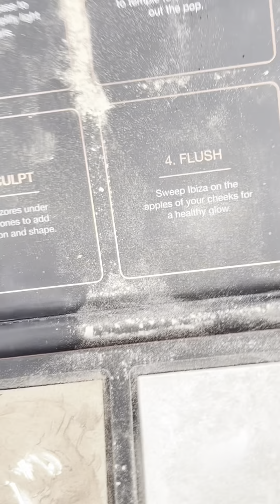Makeup TRANSFORMATION 🆕 SMOKEY EYELINER ➡️ ARABIC MAKEUP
Hey dears 🥰

Very beautiful makeup transformation Smokey Eyeliner into Arabic Makeup 🔥

If you have watched my Smokey Eyeliner video, you can start watching from 7 minutes

The products in my videos are the ones that I believe in and use myself at my daily work as a makeup artist.
If you're interested in trying them out, you can find them all listed down below:

🌸My FAVORITE
Cleansers and skin care products

🌸 Missha BB SPF 30

🌸BRUSHES. I have mixed brush sets, but I can recommend similar ones for you (perfect set for beginners)

💄If you want to learn more and in detail about makeup, then I recommend that you watch my videos:

I’m creating more and more beauty for you 😻